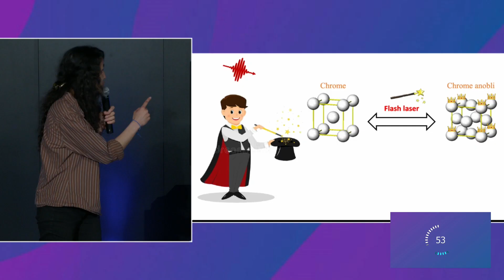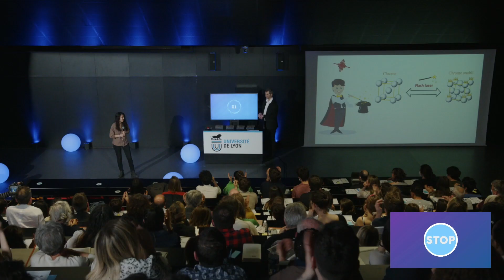Ma thèse en 180 secondes 2022 - Leïla Ben Mahfoud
Son sujet de thèse : Dynamique structurale de l'interaction laser ultrabref-solide à l'échelle de l'atome par des méthodes ab initio